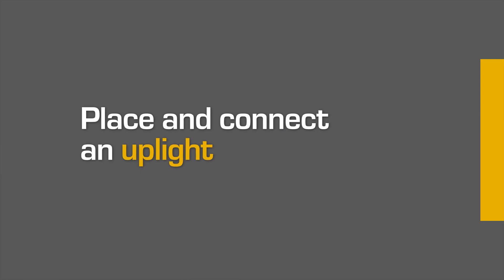Lightpro - Installing a 12 Volt uplight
Do you want to light up a tree, plane tree or object from below? That is possible with our uplights. During the day, you can not see them because they are perfectly hideable in the ground or in gravel. They give a great, beautiful light effect at night.